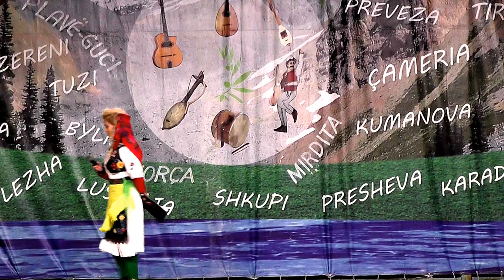BUTRINT & BLEDAR BAJRAJ 2021= NE PREKAZ PUSHKA KRISI SH,K,A,ZERI LLAPUSHES ,SOFRA DARDANE,TROPOJ ,